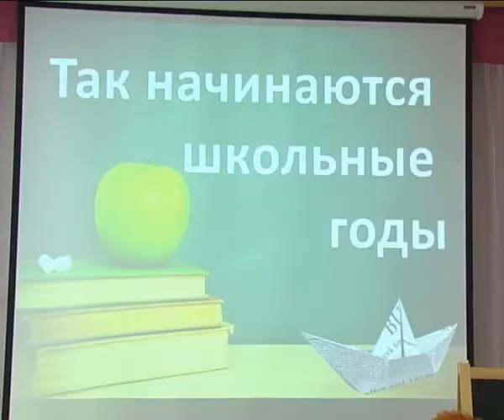Неравнодушные горожане помогли собрать вещи и канцелярию для нуждающихся детей